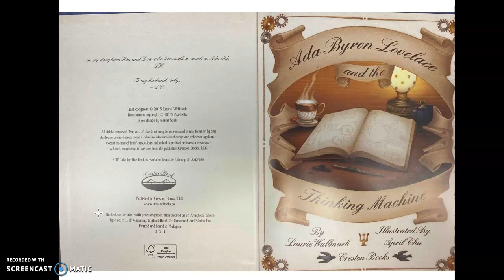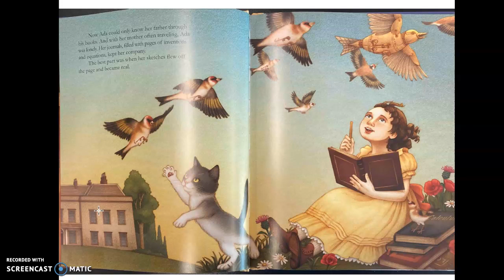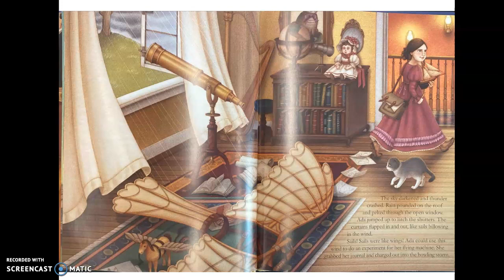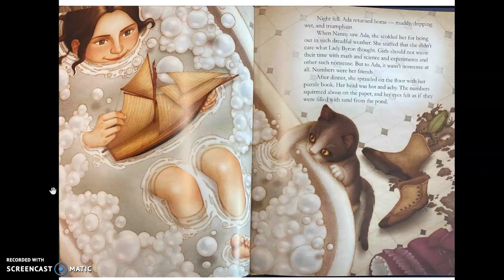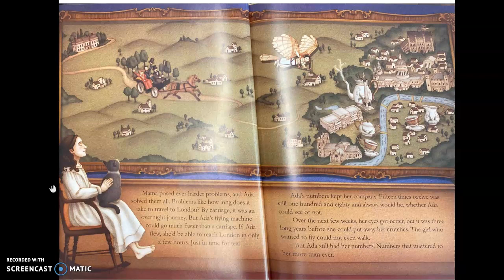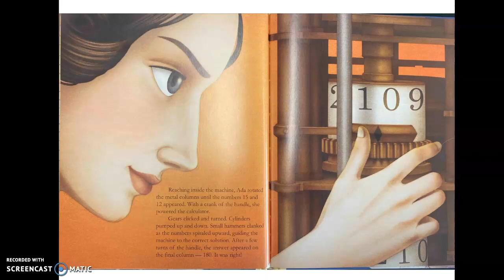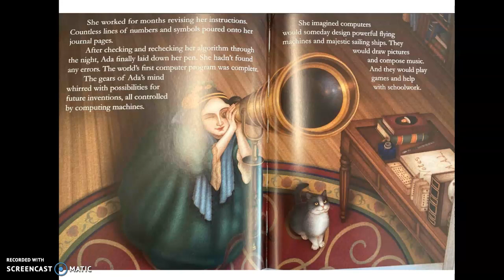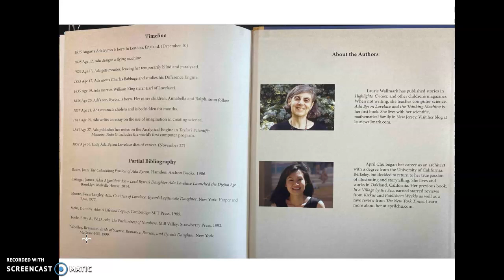Ada Lovelace and the Thinking Machine